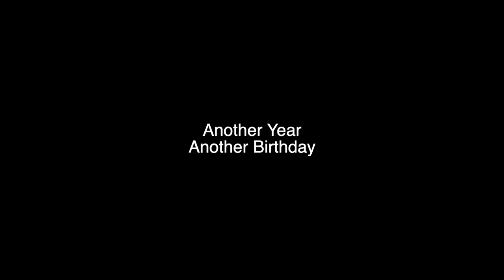Shulamith Chernoff "Another Year, Another Birthday"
Shulamith Chernoff was born in Brooklyn, New York and studied at the Teacher’s Institute of the Jewish Theological Seminary, as well as Columbia University. Deeply influenced by her mother , a linguiist and publisher, and her father, a professor of Jewish education and a prolific writer, she moved to New Haven, Connecticut when she married Dr. Hyman m. Chernoff. After his sudden death in 1972, she raised her six children in New Haven and led a distinguished career as an Associate Professor of Education at Southern Connecticut State University.